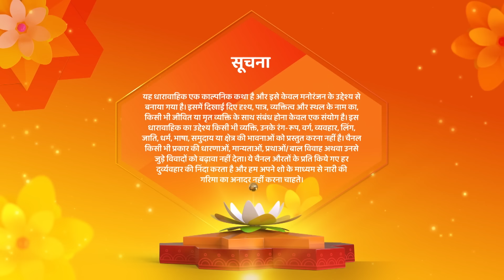Chaahenge Tumhe Itnaa New Episode 48 | Geet Ki Nayi Chaal Main fasi Amrita | Shemaroo Umang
कुंदन आशी के साथ छेड़छाड़ करने की कोशिश करता है, उसकी चीख सुनकर हर कोई वहां आता है लेकिन वह भाग जाता है, सिड उसे सांत्वना देता है, बाद में गीत तेल गिरा देता है और अमृता फिसल कर गिर जाती है, अमृता आशी को इसके लिए डांटती है जबकि सिड आशी का बचाव करता है, अमृता चिढ़ जाती है। उसी दिन वह सिड के लिए एक छोटी सी पार्टी का आयोजन करती है और अमित सिड और आशी की शादी की तारीख तय करने के लिए एक पंडित को बुलाता है, कुंदन पंडित का अपहरण कर लेता है और एक धोखेबाज पंडित को भेजता है।
कलाकार: स्वाति शर्मा, सौम्या सारस्वत, ख्याति केसवानी, वेरोनिका तलरेजा, ऐश्वर्या अहेर, भरत अहलावत, कबीर कुमार मखीजा, प्रशांत सिंह राजपूत, निर्वाण आनंद, अभय भार्गव
कुन्दन ने की आशी से छेड़छाड़ की कोशिश,

o Watch Shemaroo Umang on the networks:
 DD Free Dish :15
 Tata Play : 184
 Airtel Digital TV: 133
 d2h: 172
 Dish TV: 142
 GTPL: 18
 DEN: 117
 Hathway: 19
 NXT Digital: 181
 SITI CABLE: 118
 FASTWAY: 25
 Digiana: 133